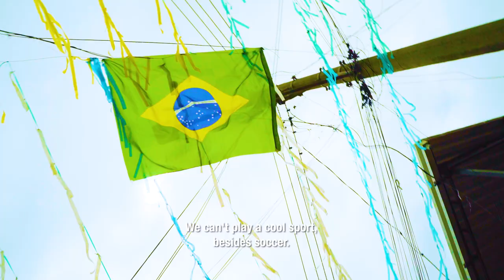Kitevertising Fusion (English Film)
The sky’s no limit for energy brand that’s transformed a Brazilian pastime, kite flying, into outdoor media: the kitevertising.

To launch its new brand positioning, Fusion created a kite festival with discounts literally falling from the sky.

CREDITS:

Agency: Beta Collective
Creative Director: Bernardo Tavares
Art Director: Leonardo Rodriguez
Copywriter: Matheus Loretti
Operations Director: Camila Serena

Production Company: Dilúvio
Executive Producer: Paulo Vicente
Creative Director / Director: Raphael Taira
Filmmaker: Blínia Messias
Photographers: Pam Nogueira e Salem (Fotogracria)
Director of photography: Marco Antonio Ferreira
Assistant Director: Pedro Amed
1st assistant: Tiago Eli
2nd assistant: Ana Beatriz Salgado de Miranda
Logger: Mateus Cabral Maciel
Producers: Alexandre d'Albergaria, Lucianna Santos

Post Production: Dilúvio
Editing and Motion: Jack La Noyée

Sound Production: Estúdio Casa da Árvore
Sound Producer and Partners: Pedro Penna, Pedro Montessanti

Production: AfroReggae
Producers: Fabio Araujo dos Santos, Day Cunha

Client: Fusion / AMBEV
Marketing Director: Juliana Grinberg
Marketing Manager: Juliana Junqueira
Marketing Coordinator: Augusto Kneipp

Production: Haute
Producers: Juliana Caporazzo, Vitor Casanova

In-House Agency: Cigarra
Art Director: Paulo Silva
Planner: Carlos Unger